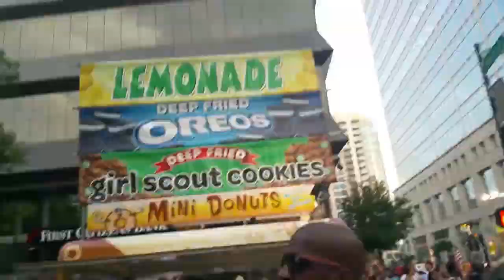Hot Dog Eating Contest 4th of July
Its 4th of July and we went on an adventure downtown Raleigh